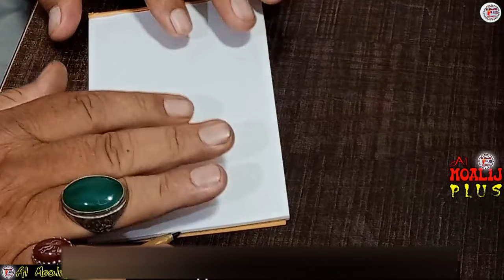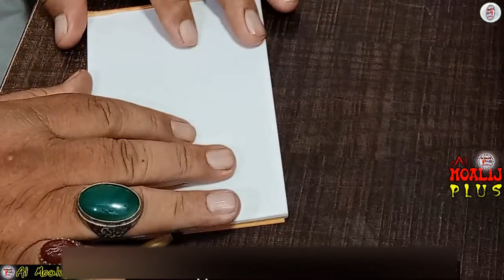Muhabbat Ka Moklati Sifli Amal - Sirf Aik Raat Ka Mantar - Mehboob Ki Tasweer Pe Dam Karen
THANKS
       ●▬▬▬▬▬▬▬▬▬▬▬ஜ۩۞۩ஜ▬▬▬▬▬▬▬▬▬▬▬●

       ●▬▬▬▬▬▬▬▬▬▬▬ஜ۩۞۩ஜ▬▬▬▬▬▬▬▬▬▬▬●

       ●▬▬▬▬▬▬▬▬▬▬▬ஜ۩۞۩ஜ▬▬▬▬▬▬▬▬▬▬▬●